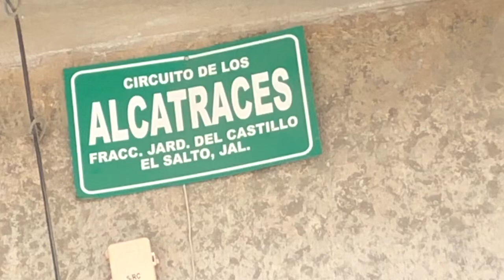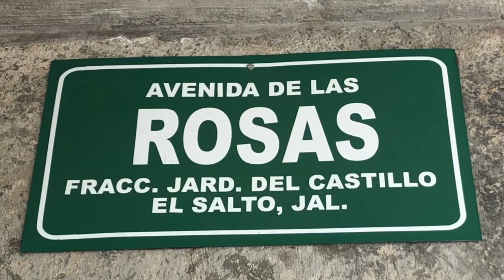Localizaron un cuerpo en avanzado estado de descomposición en la colonia Jardines Del Castillo